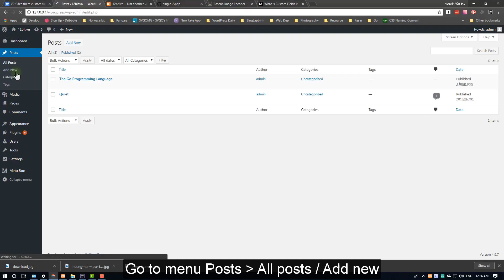Enable WordPress custom fields without plugins | Meta Box Tutorials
This video will show step-by-step to enable the Custom Fields function in WordPress.